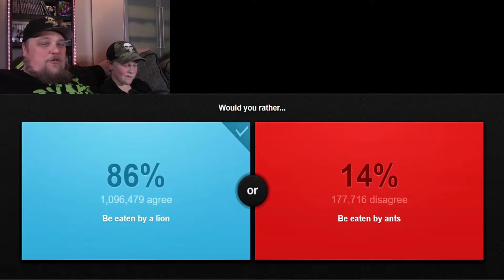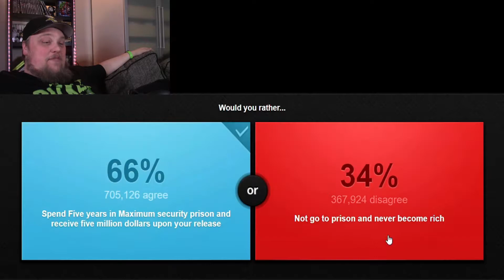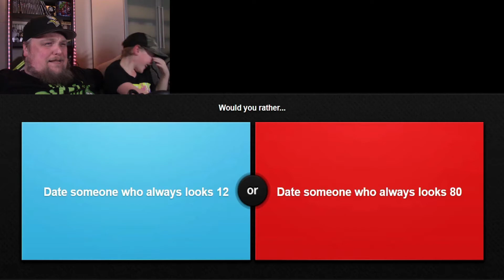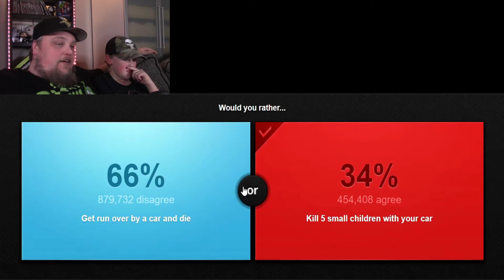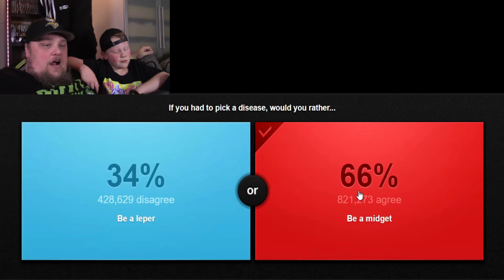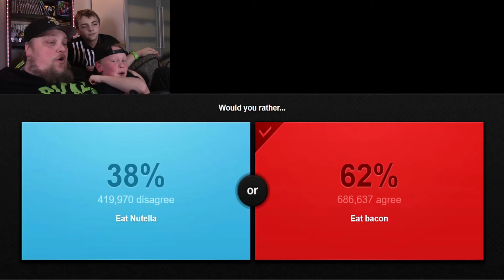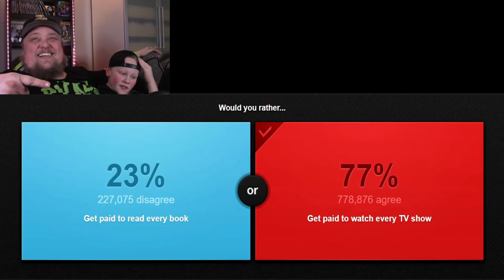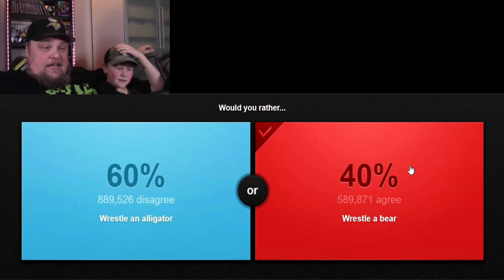Would You Rather Trivia Game #4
Would you rather be eaten by a Lion or wrestle a Bear? Cody and I are answering some tough questions in Would You Rather Trivia Game #4